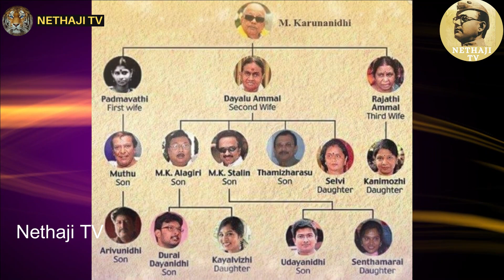தேர்தல் சீட்டுக்கு கேரள மாந்திரீகம் | Eps | Ops | sasikala | Stalin | Dmk | Admk | Bjp | Congress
Credits
Voice   -   Chitra

A Sociopolitical Tamil media channel focusing on ,

Talk to us on - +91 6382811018